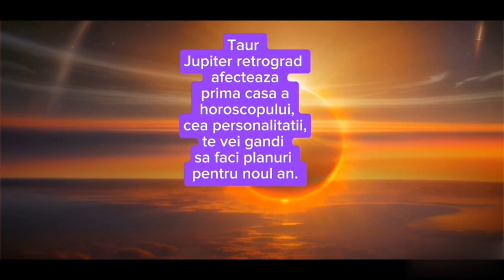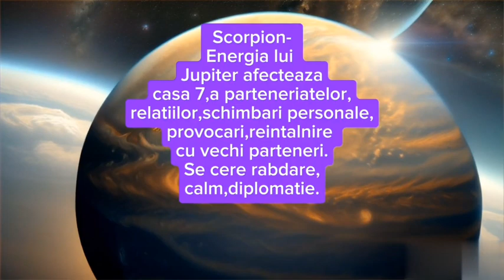Jupiter retrograd 9 octombrie-5 Februarie 2025,Casele horoscopului pentru toate zodiile#zodiac